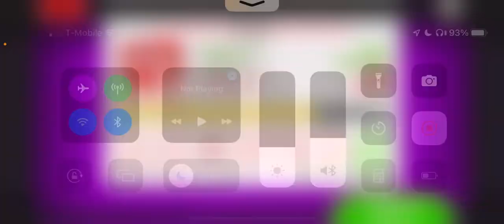Papa’s Freezeria To Go: Rank 167